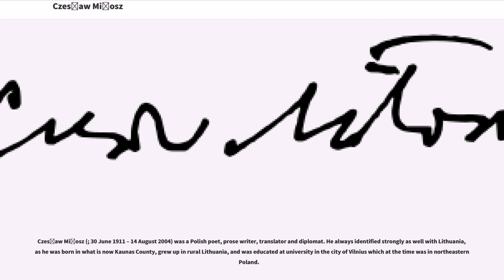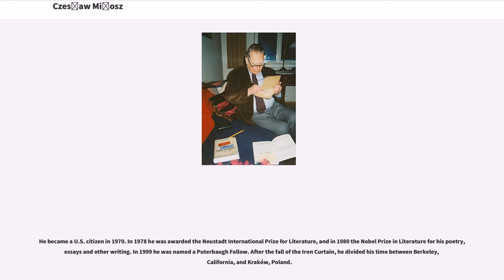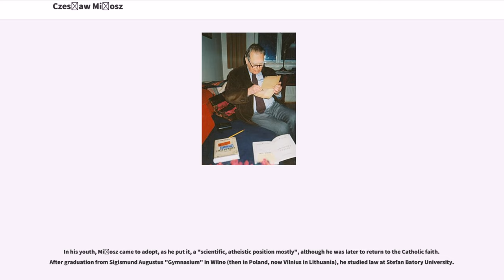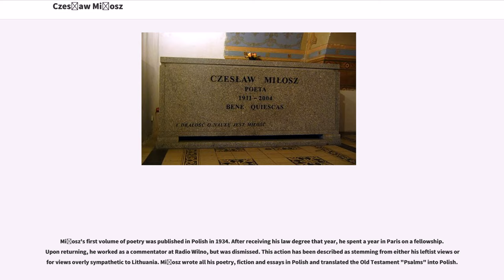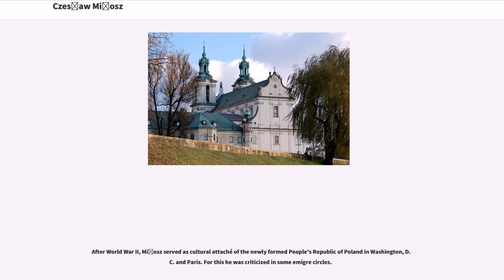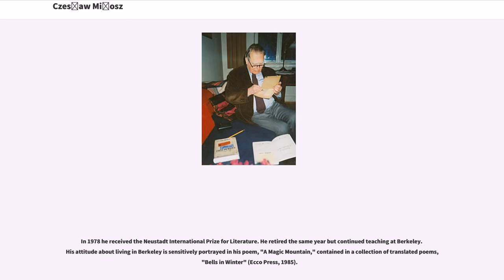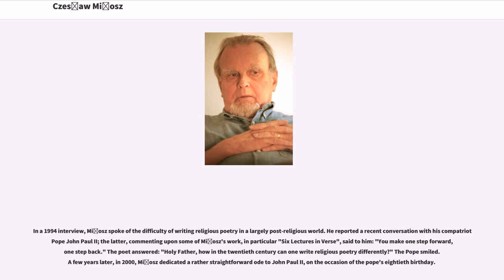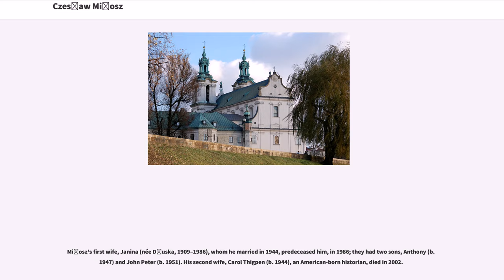Czesław Miłosz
Czesław Miłosz (; 30 June 1911 – 14 August 2004) was a Polish poet, prose writer, translator and diplomat. He always identified strongly as well with Lithuania, as he was born in what is now Kaunas County, grew up in rural Lithuania, and was educated at university in the city of Vilnius which at the time was in northeastern Poland.

His World War II-era sequence "The World" is a collection of twenty "naïve" poems. Following the war, he served as Polish cultural attaché in Paris and Washington, D.C., and in 1951 defected to the West. His nonfiction book "The Captive Mind" (1953) became a classic of anti-Stalinism. From 1961 to 1998 he was a professor of Slavic Languages and Literatures at the University of California, Berkeley.

He became a U.S. citizen in 1970. In 1978 he was awarded the Neustadt International Prize for Literature, and in 1980 the Nobel Prize in Literature for his poetry, essays and other writing. In 1999 he was named a Puterbaugh Fellow. After the fall of the Iron Curtain, he divided his time between Berkeley, California, and Kraków, Poland.

Czesław Miłosz was born in the village of Szetejnie (), Kovno Governorate, Russian Empire (now Kėdainiai district, Kaunas County, Lithuania) on the border between two Lithuanian historical regions, Samogitia and Aukštaitija, in central Lithuania. He was the son of Aleksander Miłosz (died 1959), a Polish civil engineer of Lithuanian origin, and Weronika (née Kunat; 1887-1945), a descendant of the Syruć noble family (her grandfather was Szymon Syruć).

Miłosz became fluent in Polish, Lithuanian, Russian, English, and French. His brother, Andrzej ...